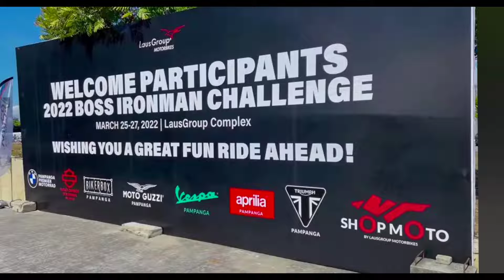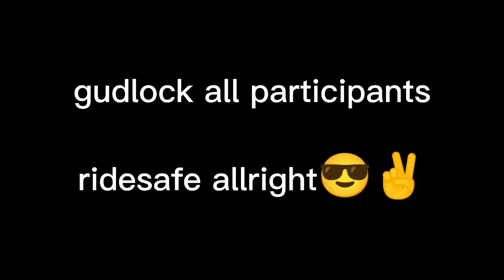boss ironman motorcycle challenge2022 ducati ironman motorcycle motorcycle XV1